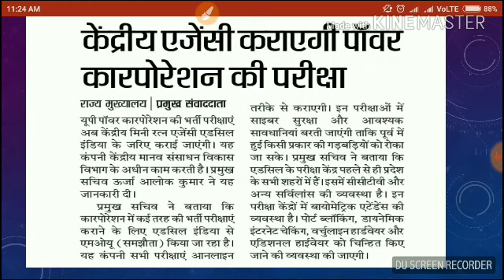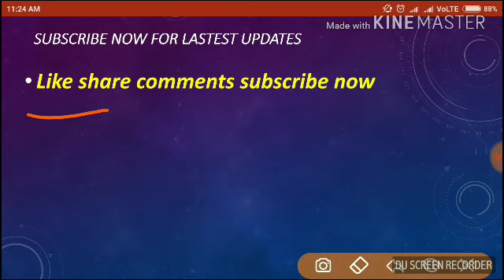Uppcl RE-EXAM // बड़ी खब़र // नयी कम्पनी का चयन //कब होगा exam ?? // Uppcl RE-EXAM 2018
Vilom sabd part -2 for UPSC uppsc Ro aro ,uppsc and all compitative exam (crash course on general Hindi)

Vilom sabd part -1 for UPSC uppcs RO aro uppcs, etc.

Vakyansho ke liye ek sabd part -1 for UPSC uppsc Ro aro ,uppcs etc.

Vakyansho ke liye ek sabd part -2 UPSC,uppsc Ro aro ,uppcs, etc

संज्ञा (हिंदी व्याकरण) for UPSC uppcs uppsc Ro aro and all competitive exam by ABHINAV SINGH

Sandhi-2 for UPSC UPPSC ro aro,uppcs and all competitive exam by ABHINAV SINGH

Sandhi -3 for UPSC uppcs RO aro uppcs and all competitive exam by ABHINAV SINGH

लिंग ( हिन्दी व्याकरण ) for UPSC uppsc Ro aro uppcs and all competitive exams by ABHINAV SINGH

सर्वनाम ( हिन्दी व्याकरण ) for UPSC uppsc Ro aro uppcs and all competitive exam by ABHINAV SINGH

पर्यायवाची शब्द part -1 for UPSC uppsc Ro aro uppcs and all compitative exam by ABHINAV SINGH

पर्यायवाची part -2 for UPSC uppsc Ro aro uppcs and all competitive exam by ABHINAV SINGH

पर्यायवाची -3 for UPSC uppsc Ro aro uppcs and all competitive exam by ABHINAV SINGH

विशेषण part -1 (हिन्दी व्याकरण) for UPSC uppsc Ro aro uppcs and all competitive exam by ABHINAV SINGH

विशेषण part -2 (हिन्दी व्याकरण ) for UPSC uppsc Ro aro uppcs and all competitive exam by ABHINAV SINGH

मुहावरे एवं लोकोक्ति part -1 for UPSC uppsc uppcs and all competitive exams by ABHINAV SINGH

Muhaware and locoktiya part-2 for UPSC uppsc uppcs and all competitive exam by Abhinav Singh

General hindi: क्रियाएं part -1 (HINDI GRAMMAR) FOR UPSC UPPSC UPPCS AND ALL competitive exam by Abhinav Singh